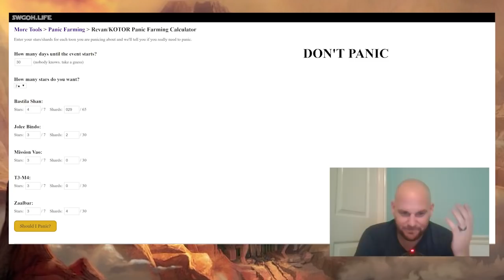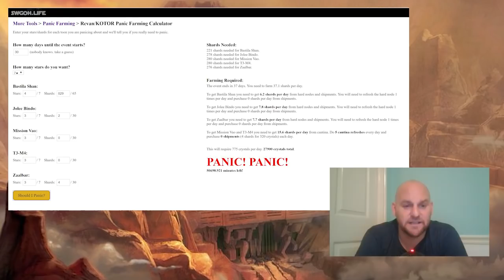What Does Revan Mean & How is he Coming to SWGOH?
Listen to Revan's story free with Audible

There is so much going on with Star Wars Galaxy of Heroes right now that I am more than just a little excited about it. Revan is finally coming to the game. But which Revan? Who will we need to unlock him? How will we unlock him. These and other questions to be answered in this video.